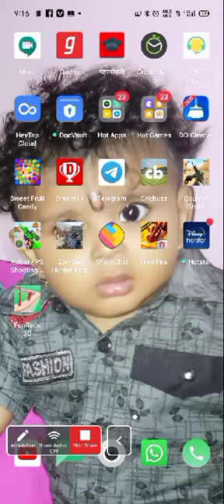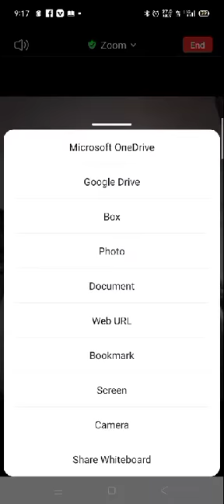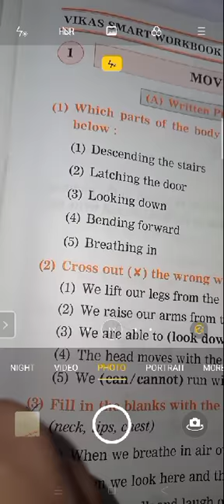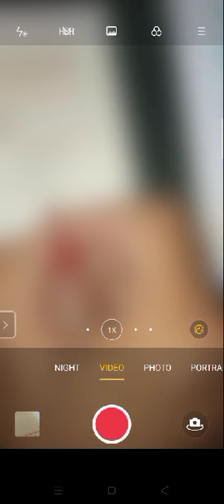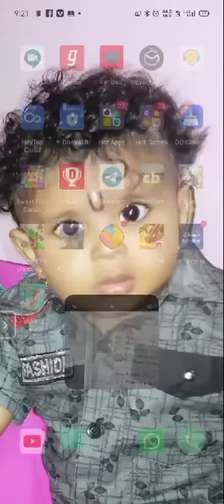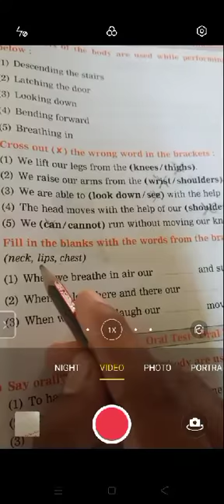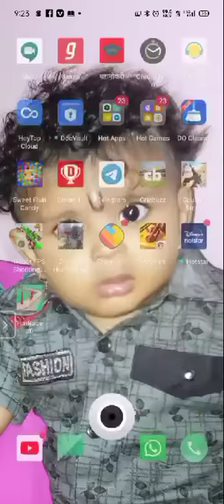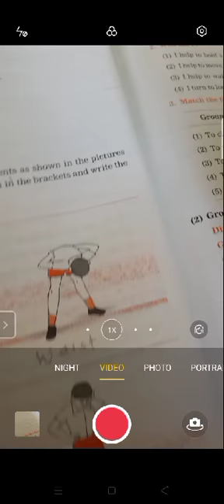Evs- 2nd Movements of our body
Thepade English school, Mhasawad